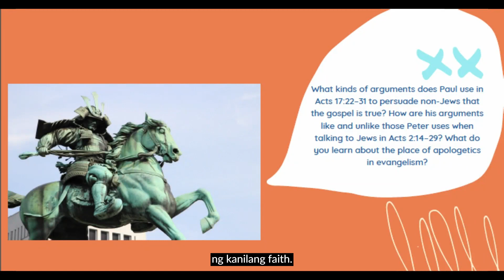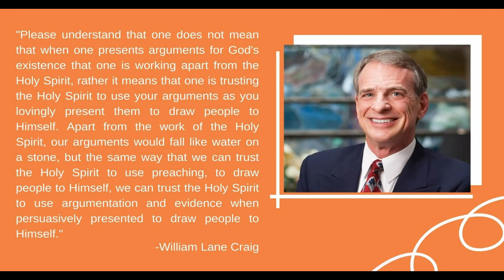(Taglish Short Clips) Does the practice of apologetics mean that we do not trust the Holy Spirit?